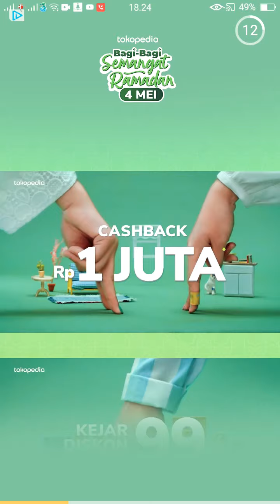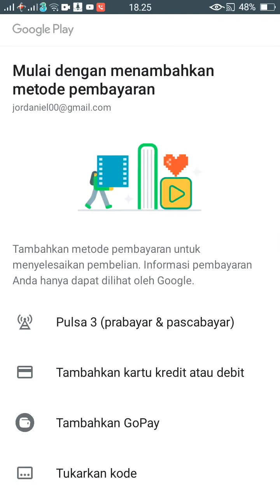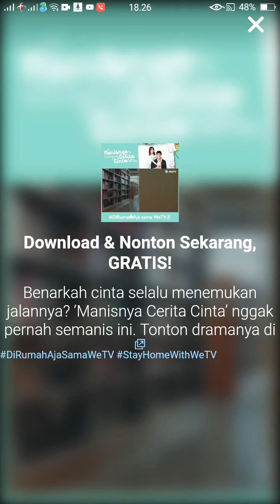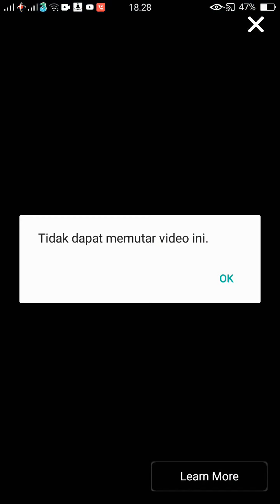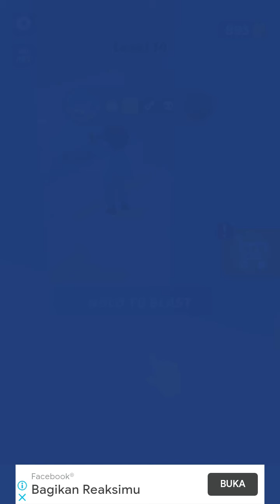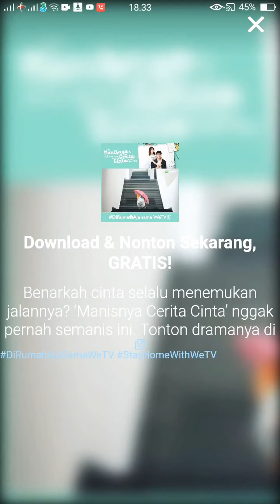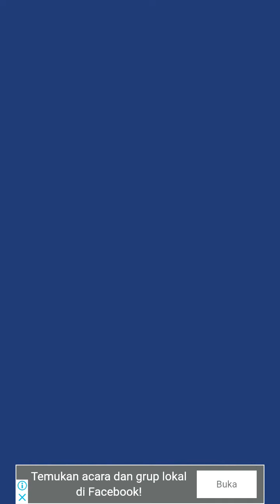Main nerf epic pranks! Nembak orang pakek nerf